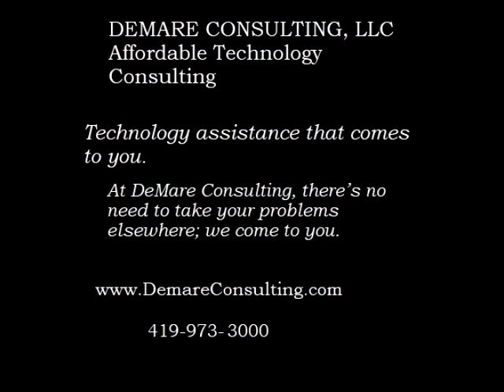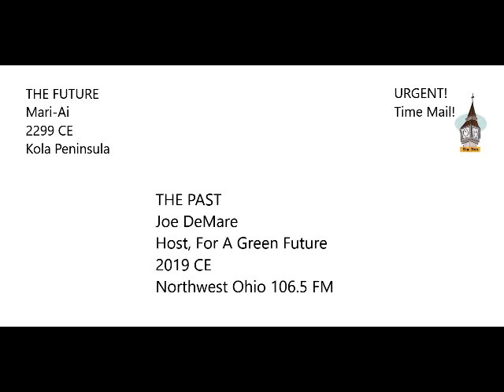"For A Green Future" Episode 14 "Walleye!" 4-6-19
We interview Eric Weimer, biologist with the Ohio Department of Natural Resources. He shares with us the intimate secrets of the Walleye Pike which are having their annual run in the Maumee River and around Lake Erie. Also, do windmills cause cancer? Marie-Ai's love life heats up in our letter from the future.